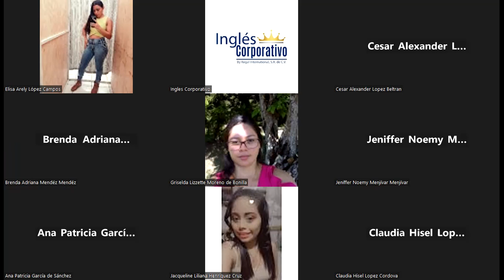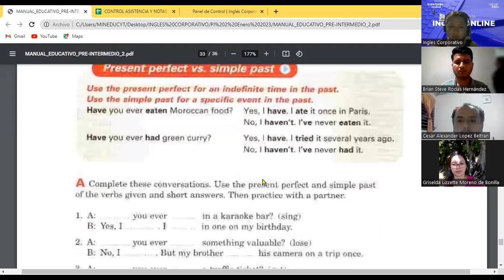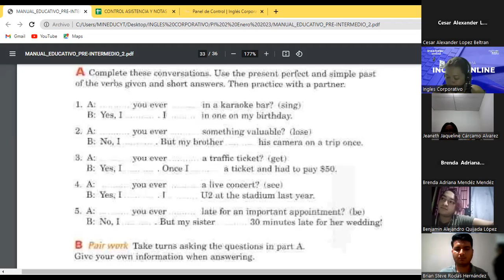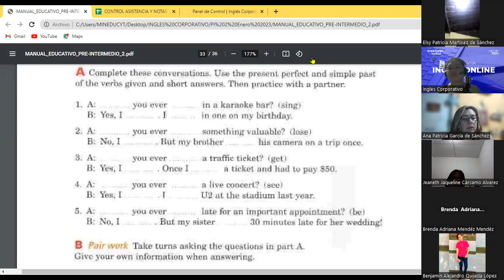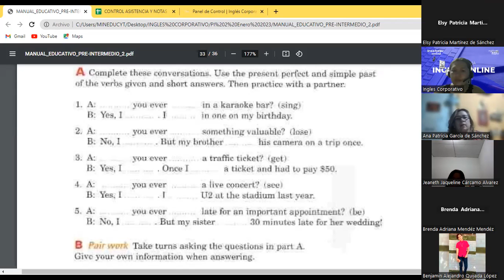Class 16-09-02-23- FI-REGA-103-Guzman Renderos-PRESENT PERFECT VS SIMPLE PAST